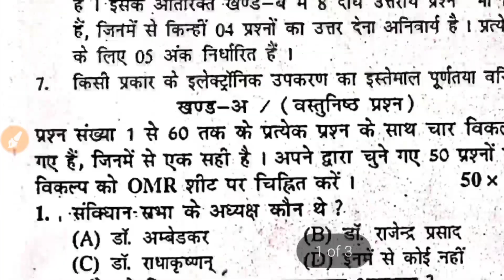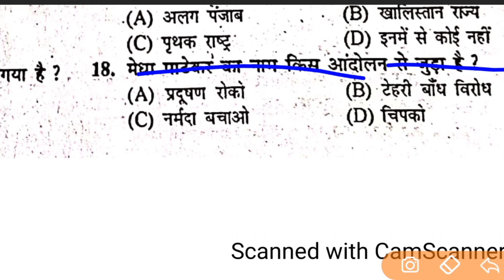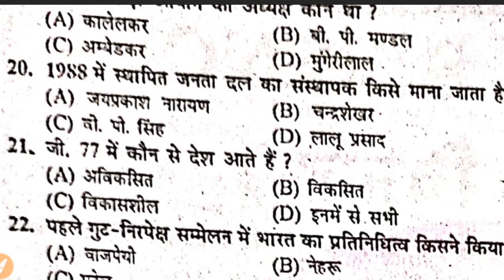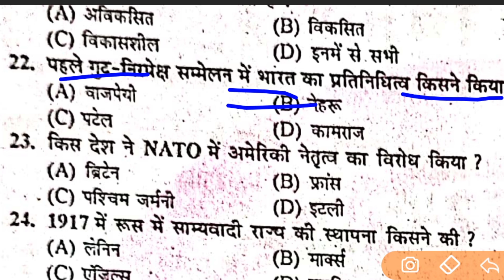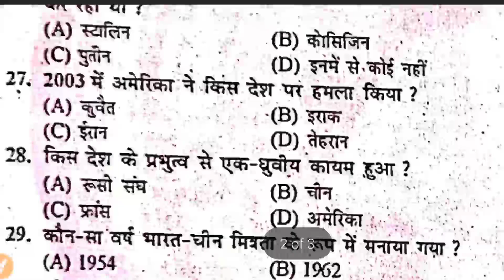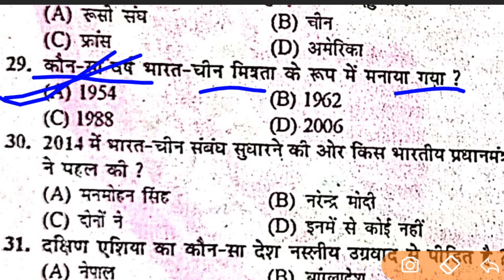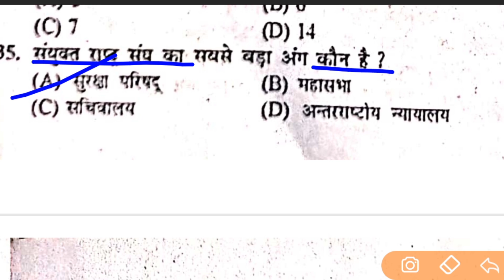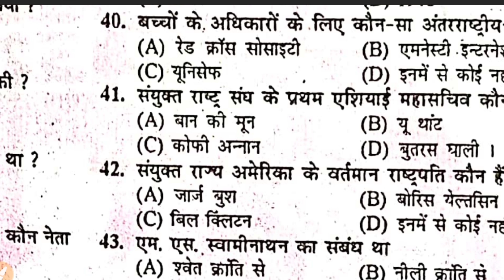12th Class Political Science Model Paper 2022||Political Science Objective Model Paper 2022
12th Class Political Science Model Paper 2021||Political Science Objective Model Paper 2021#biharboardpatna#class12#bsebpatna#Polticalscience2021,
political science subjective questions
 2021#biharboardpatna#subjectivequestions202112th Class Political Science Important Questions|Political Science-राजनीति शास्त्र Vvi Question 2021#biharboardpatna#class12#bsebpatna#polscience2021
Political science model paper for bihar board exam 2021, bihar board exam political science important objective with subjective Question for class 12th2021,
1- political science New model paper
2- political science subjective Question with solution
3- political science Objective v.v.i Question
4- political science guess paper class 12th,
4- political science brilliant model paper for bihar board exam
5- political science important question
6- political science Ka exam Mai kounsa Question aayega
7- political science important Kaisa Question rhega
8- political science hit solution model paper for bihar board
8- Bihar board Ka exam Kaisa hota hai,
9- political science Ka klkounsa Objective aayega Bihar board Mai...
political science chepter-1 , political science class 12th  chepter-2
political science class 12th chepter-3
political science hit Guess papers Objective Questions for Bihar board exam, political science class 12th download model paper,